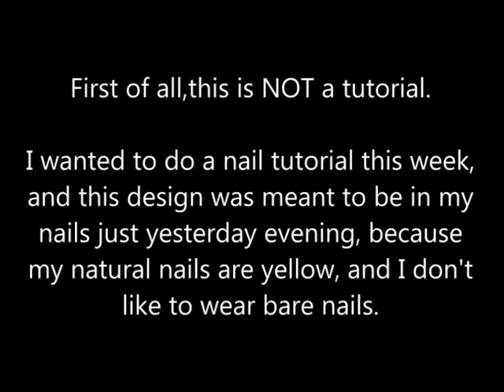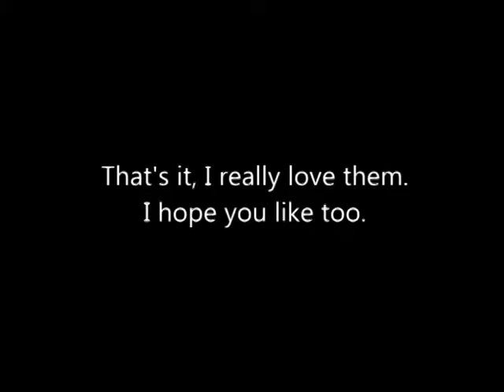Maleficent inspired nail art design.